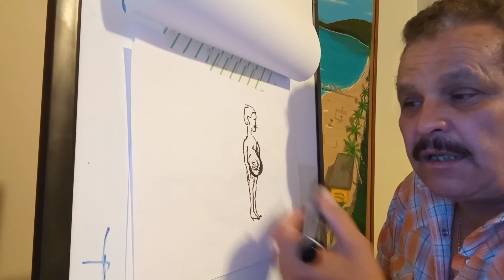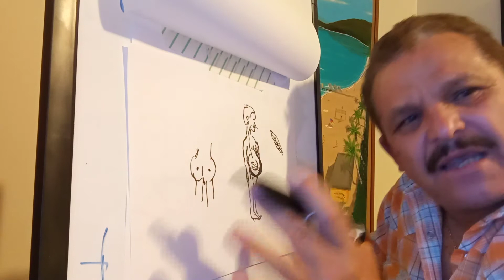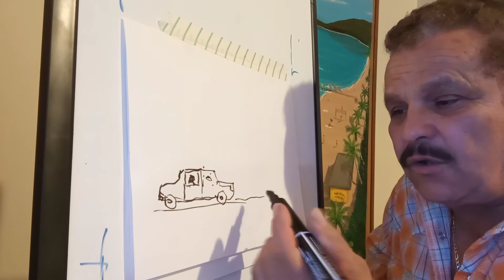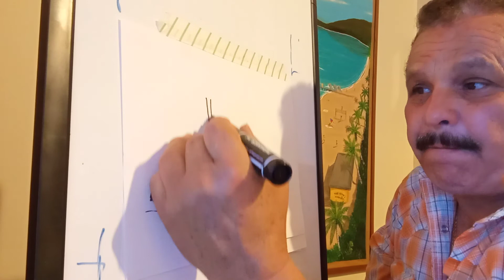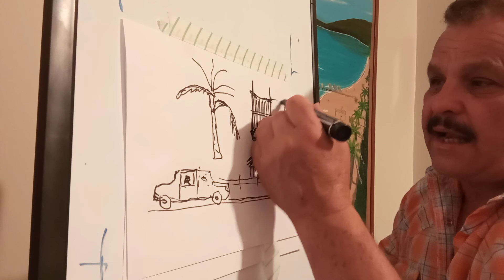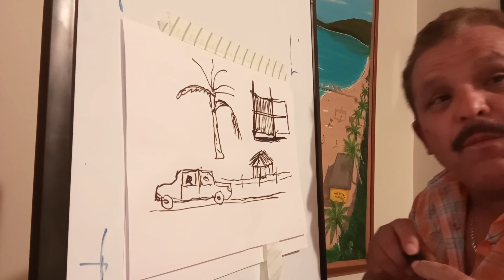FR 3 Lombrices y Tratamiento por culpa de comer tierra por poco muero.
Es importante hacer esta descripcion para que padres que tengan ninos vean cuales son las consecuencias cuando un nino  le da... con comer tierra, ES UN VICIO FATAL,